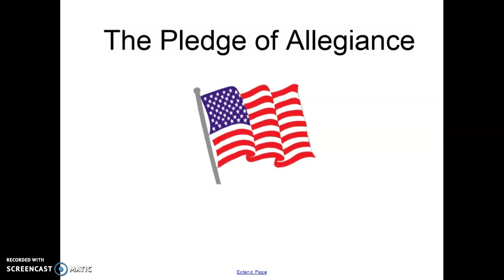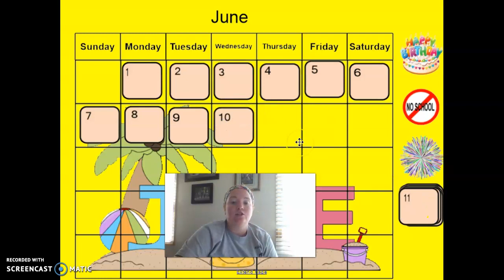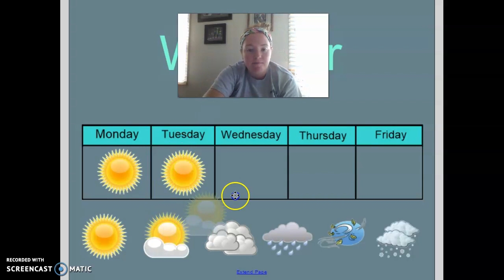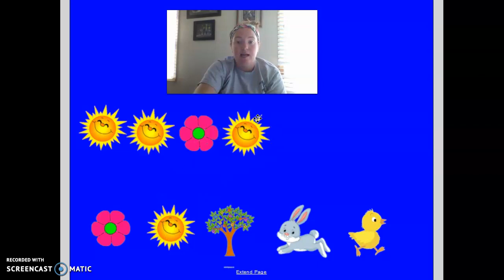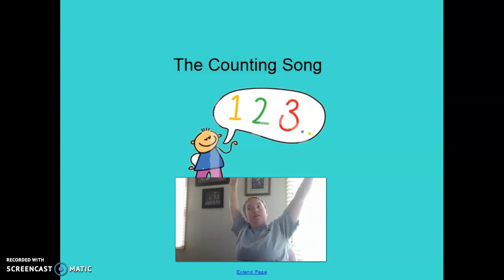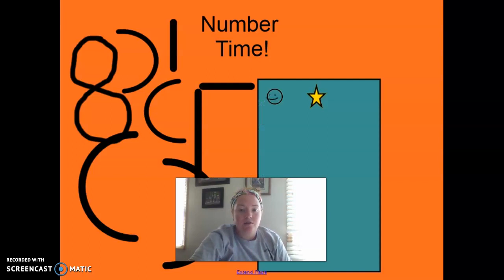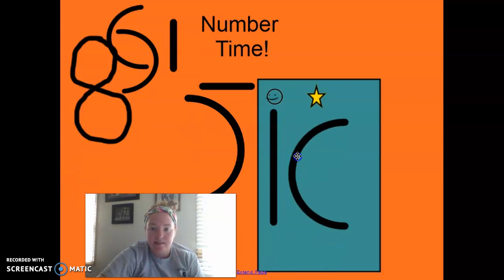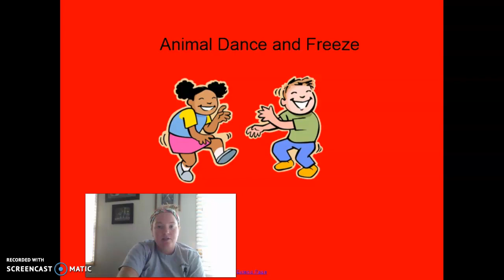4-Year-Old Class Circle Time 61020